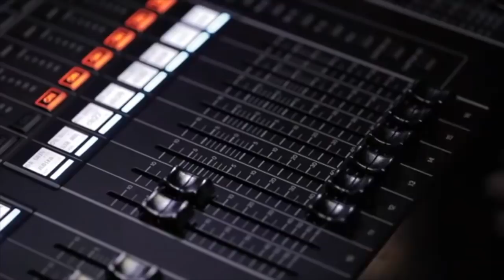Gagal Menjadi Backing Vokal Judika, Roby Gultom Berhasil Dapat YES - X Factor Indonesia | REACTION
Aktifkan terjemahan dalam bahasa kamu. Saya telah mengaktifkannya di video ini. Komen kalau ada request atau DM saya di Instagram @nephiaxe.

Patrons as of 31-July 2021
(VIP)
Michael Reiter

(Lite Members):
Ella Lee
Cielo Migie
Jade Berdin
Jennifer Cruz
Razianita Abdul Razak
Sodabella
Rica Gogoi
Grace Capitulo
Siopao
Ezgi Orhan
MD RIHDWAN AMRAN
Karen
Aien Husna
Nia Viancee
Arina Aisya
Kalay
Nabihah Binti Abdul Aziz
Afiqa Amira
Bee P
Pd10
Pelangi Wulan
Valentine Alvarez
Hazel Brown
Apolskie03
chzt c
Jae Ane
Noor Shafiqah
Tala Utumapu
Tia Eytchison
veraaal
hc0311
Fann Ann
E Cor
Mendivine Mendoza
rose ann dela pena
Perrine Too
Victoria Kim
Maribel Nicolas
Joey
Lori Lee

HAVE AN URGENT REACTION REQUEST?

     Rates:
     15 USD - 1 reaction video (will be up in 3-5 days after confirmation)
     30 USD - 1 reaction video (will be up within 0-2 days after confirmation)

3. Let me know if you wanted to be mentioned as the sponsor of the video reaction or you if you will opt not to be mentioned and be anonymous.

Important:
Donations should be voluntary and in no way forced unto anyone.

WHERE IS NEPHI FROM?
I am Nephi Acaling. I am native to Bacolod City in the Philippines but in the recent years I have been moving and living in different countries like Singapore, Japan and the US due to the nature of my work. I was in the US when I started this channel but I am currently in Indonesia thus the confusion to some where I am truly based.

MUSICAL BACKGROUND
Former band vocalist of Akita performing at K-Pub in Ayala Cebu, Philippines (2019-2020)
Former band vocalist of Big Three Band performing in Yokohama 7, Yokohama, Japan (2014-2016).
Former member of the Filipino Voice Symphony (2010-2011) where I was taught by professional chorale singers (e.g. former soprano from UP Madrigal Singers). Our singing group actually bagged the Gold Medal in the International A cappella Championships held in Singapore in 2011.
Former university choir and singing trainer at Technological University of the Philippines Visayas.

WHAT IS THE GREATER GOAL?
My mission is to promote music among different regions and try to make people from different countries relate to each other through music and singing. I have always believed that even small gestures in understanding similarities and differences towards others actually lead to greater awareness about countries and their people.